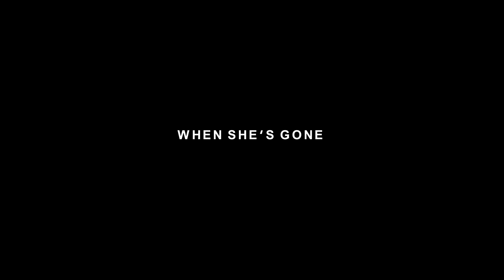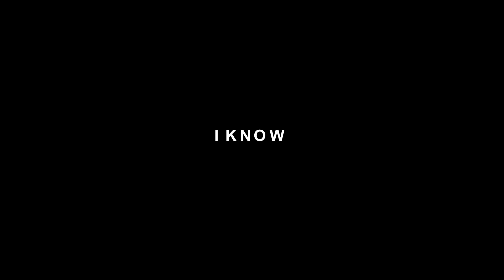Saint Chaos - Ain't No Sunshine (Official Lyric Video) - Bill Withers Cover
Official Lyric Video for ''Ain't No Sunshine" by Saint Chaos